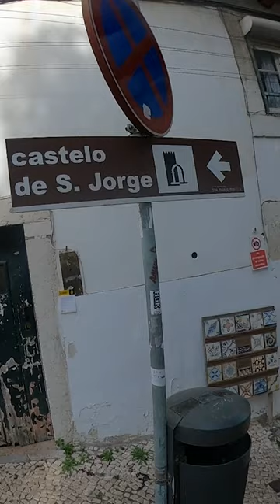Saint George's Castle - Historic Castle in Lisbon 🇵🇹